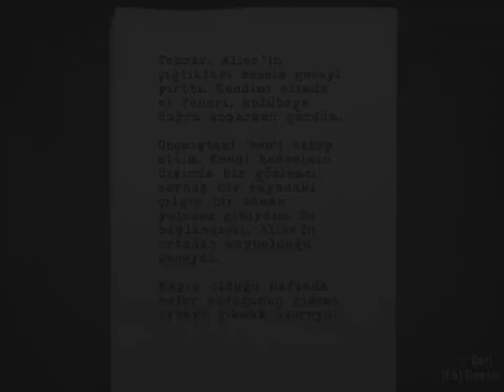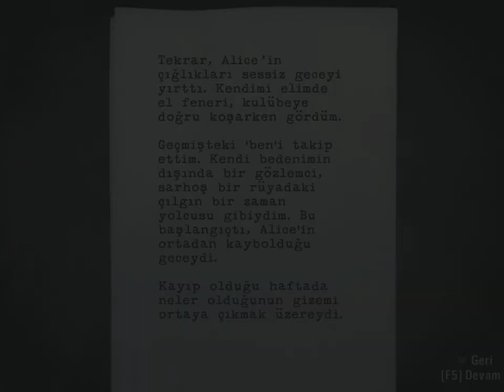Alan Wake Episode Four The Truth Ending: Go To The Anderson House